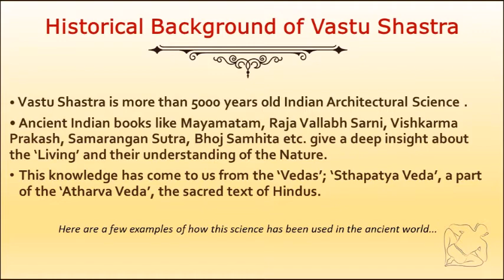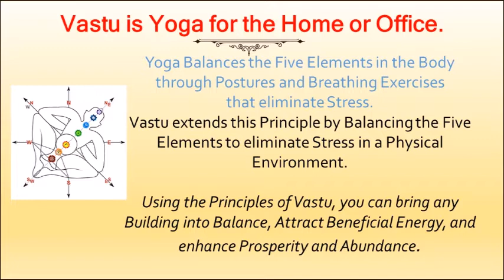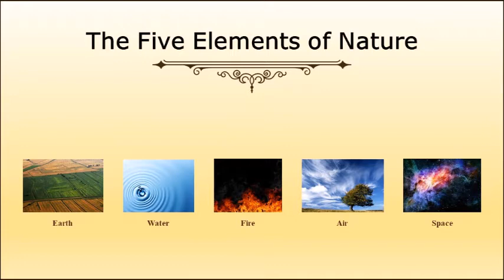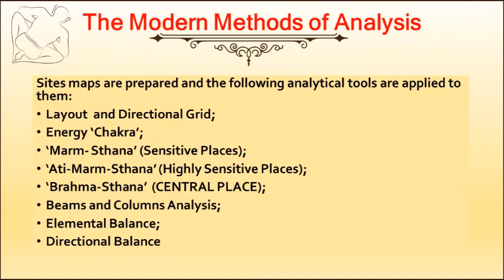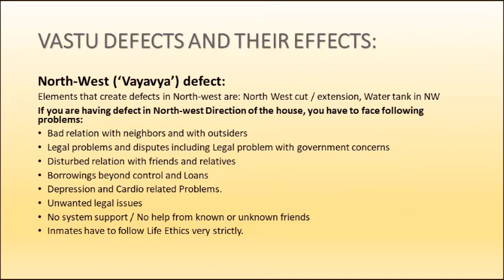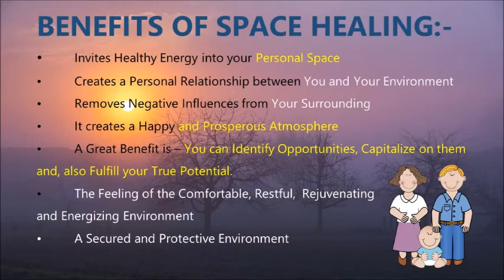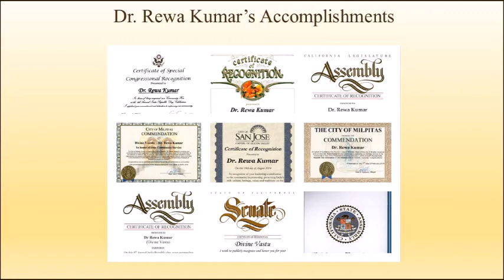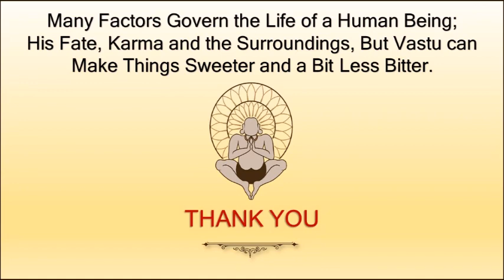World Of Divine Vastu Tips To Grow IT-Business By Rewa Kumar on Radio ZindagiTriState USASept24,2020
Grow IT-Business thru Healing Spaces with Vastu and Tips to Negotiate Successfully by Rewa Kumar on Radio Zindagi Tri-State, USA, Sept 24, 2020